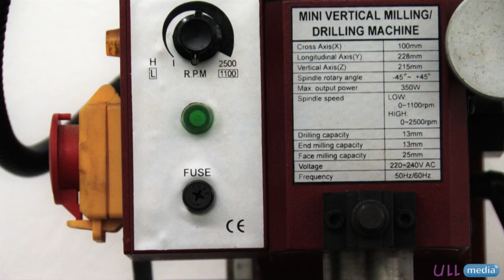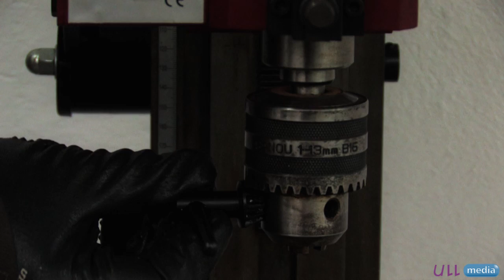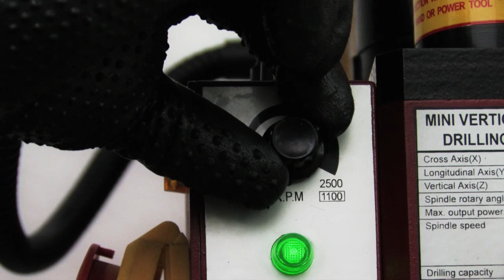Trabajos básicos en el mecanizado por arranque de viruta "FRESADORA"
Vídeo descriptivo de los componentes y operaciones principales de la máquina herramienta "Fresadora Vertical".